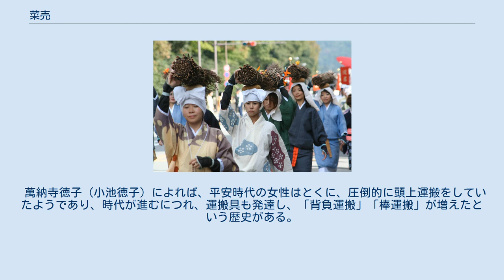菜売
鳥売（左）、菜売（なさう賣、右）の歌合（『三十二番職人歌合』、1494年、その1838年の模写）。
裸足の女性である（図1）。
 菜売（なうり）は、中世・近世（12世紀 - 19世紀）期の日本にかつて存在した菜（葉菜類）を行商する者（物売）、およびその行為である。
おもに女性が行商を行った。
菜候（なそう）、菜候売（なそううり）とも呼び、いずれも新春の季語である。
 「菜売」を「菜候」あるいは「菜候売」と呼ぶのは、「菜そう」が「菜そうろう」（「菜ございます」の意）の略であり、「菜そう」という呼び声で売り歩いたことに由来する。
このことは1645年（正保2年）に刊行された俳諧論書『毛吹草』にも指摘がある。
 室町時代、15世紀末の1494年（明応3年）に編纂された『三十二番職人歌合』の冒頭には、「いやしき身なる者」として、「鳥売」とともに「菜うり」（菜売）あるいは「なさう賣」（菜候売）として紹介され、頭上に巨大な容器に入った菜を載せて裸足で歩く女性の姿が描かれている。
同歌合にピックアップされた32の職能のうち、女性は「菜売」のほかは「桂の女」「鬘捻」のみで、後者はいずれも座っており、「鬘捻」は足が見えず「桂の女」は足袋のようなものを履いている。
また裸足で路上を歩いているように描かれているのは、作業上必要とみられる「石切」「大鋸挽」「結桶師」を除けば、「菜売」のほかは、漂泊系の宗教者・芸能者である「猿牽」「胸叩」「高野法師」「巡礼」「薦僧」、運輸業者である「渡守」「輿舁」、物売である「糖粽売」「火鉢売」「材木売」、そして判者の「勧進聖」である。
同歌合に載せられた歌は、 というもので、前者は春霞が立ち桜が咲く風景に「菜売」の「菜そう」という呼び声が響き渡っており、情趣を理解して欲しいものだという風流人視線の思いを描き、後者は京都の西の外れである「内野」（うちの、現在の京都市上京区南西部一帯）から、朝も夕も通ってくる住所不定の漂泊民のように伺える「菜売」の姿を描いている。
 「内野」とは、もともと平安時代（8世紀）には平安京大内裏が存在した地であるが、律令政治が終焉して以降に荒廃し、1227年（安貞元年）の大内裏全焼をもって再建されることなく、原野になっていた地域である。
とくに明徳の乱（内野合戦、1391年）以降は、カブ栽培の畑のみが残され、ここで栽培・収穫されるカブを「内野蕪菁」（うちのかぶら）と呼んだ。
16世紀末に同地に聚楽第が造営されたが、数年で廃棄されたので、以降ふたたびカブの栽培が行われ、「聚楽蕪菁」（じゅらくかぶら）とも呼ばれた。
隣接する地域である壬生で栽培された菜として、壬生菜（ミブナ）がある。
「菜売」が京都市街地で売り歩いたのは、これら京野菜の源流となる葉菜類であろうと推定されている。
1527年（大永7年）以後に成立したとされる宗長の『宗長手記』によれば、「菜候、芋候、なすび候、白うり候」と、「菜売」（菜候）同様の呼び声で、芋やなすび（ナス）、白うり（シロウリ）の行商が行われたという。
 江戸時代（17世紀 - 19世紀）、後期の時点でも「菜売」は存在しており、1813年（文化10年3月）に初演された歌舞伎狂言『お染久松色読販』にも登場している。
同作は同時代を描く「世話物」であり、作者の四世鶴屋南北（1755年 - 1829年）の時代の江戸（現在の東京都）には、「菜売」は少なくとも存在したといえる。
 頭上運搬する大原女（「時代祭」、2009年撮影）。
 内野から行商に来る「菜売」（菜候）は、『三十二番職人歌合』の図像をみる限り、頭上に巨大な容器に入った菜を載せて、裸足で歩いている（図1）。
大原から来る大原女、北白川から来る白川女、桂から来る桂女もそれぞれ、薪や花かご、鮎を入れた桶を頭上運搬していたことが、これら京都の「販女」（ひさぎめ）たちの特徴である。
 日本でもっとも普遍的・基本的な運搬法であり、現在無形民俗文化財に指定されている「背負運搬」とは、いずれも異なっている。
川田順造の研究によれば、頭上運搬の著しい発達がみられるのは「西アフリカ内陸の黒人」であって、一般に「日本人、アメリカ先住民も含む黄人 (モンゴロイド）」においては、肩で重心を支える「棒運搬」、重心の低い「背負運搬」が中心である。
 萬納寺徳子（小池徳子）によれば、平安時代の女性はとくに、圧倒的に頭上運搬をしていたようで...